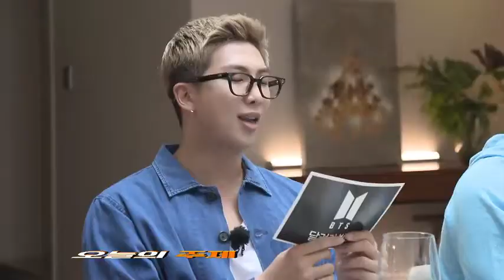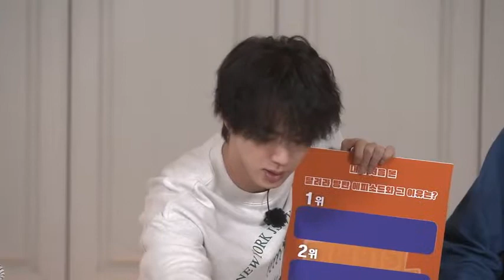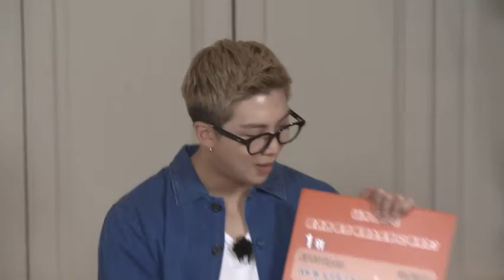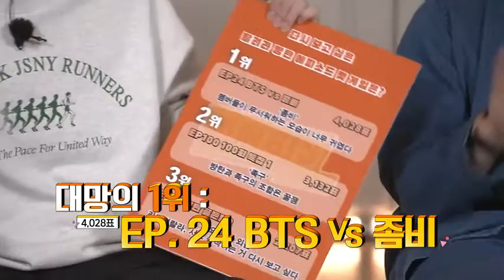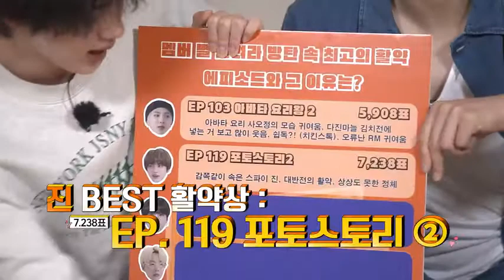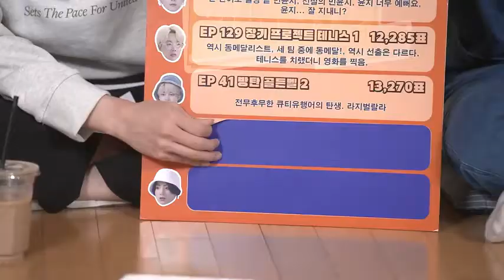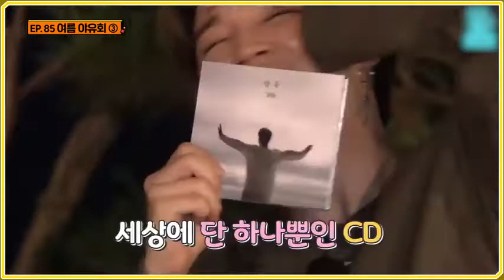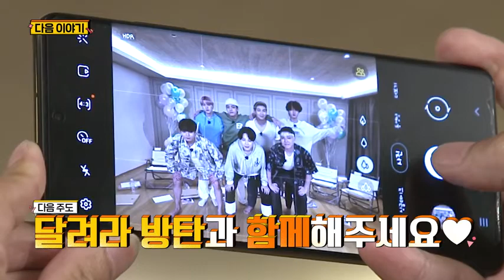Run BTS EP. 154 [ Eng Subtitle ]2021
BTS ARMY TAEMINKOOK
BTS ARMY TAEMINKOOK CHANNEL